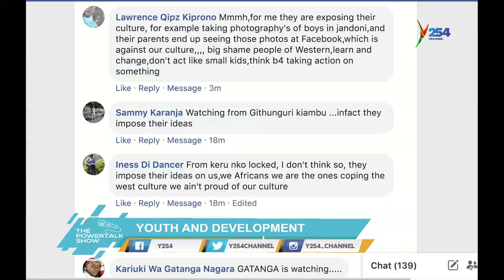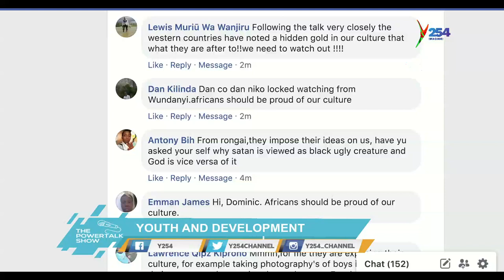Power Talk | Youth and Development (PART 2)